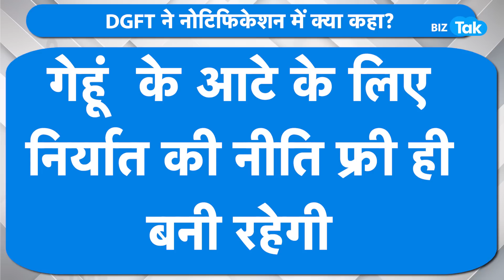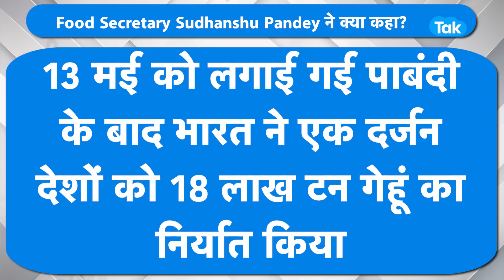आटा और मैदा पर सरकार का बड़ा फैसला ! |BIZTak